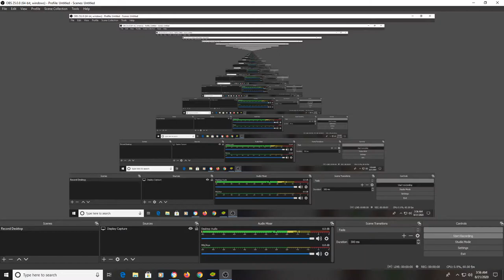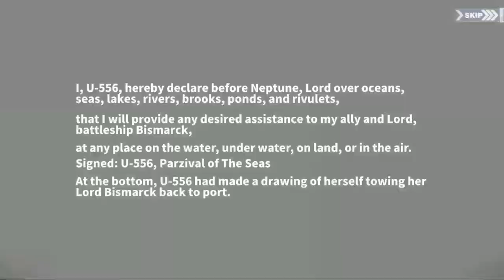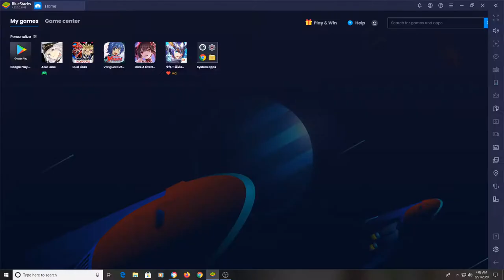Azur Lane English Event Scherzo of Iron & Blood A3 Joys and Passions